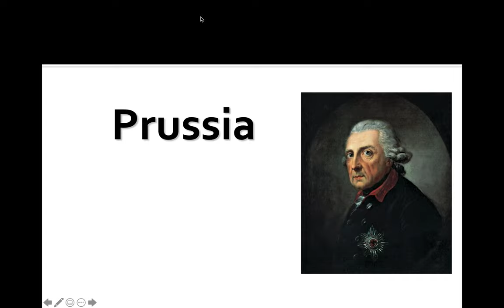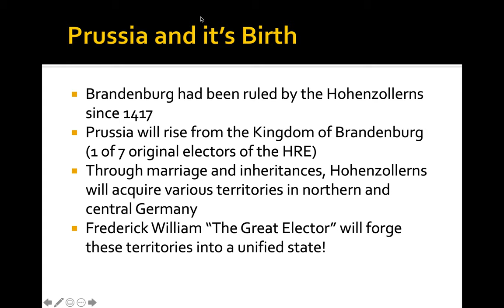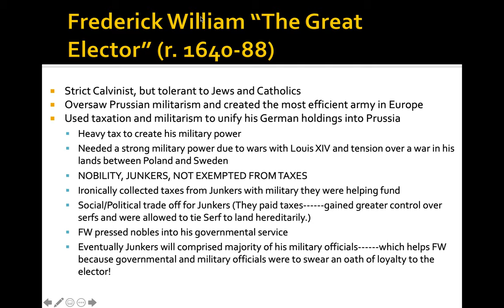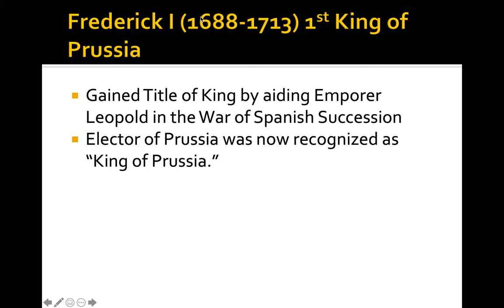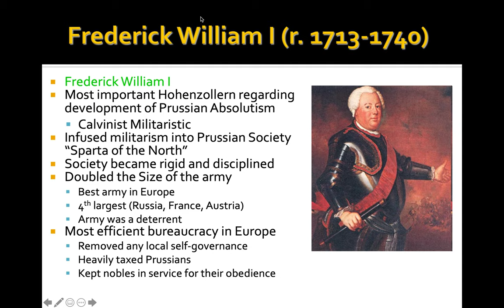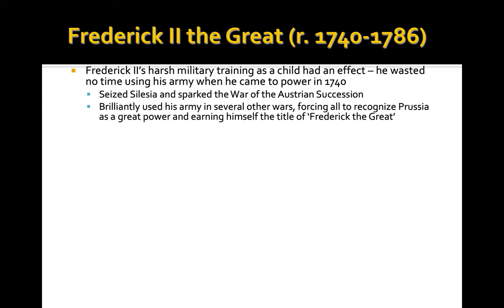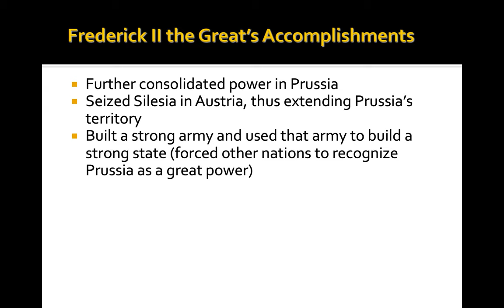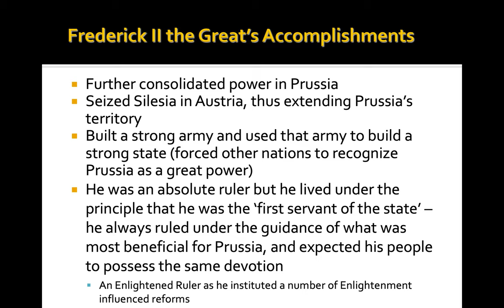Chapter 5: Prussia